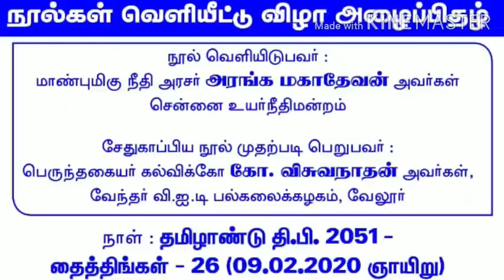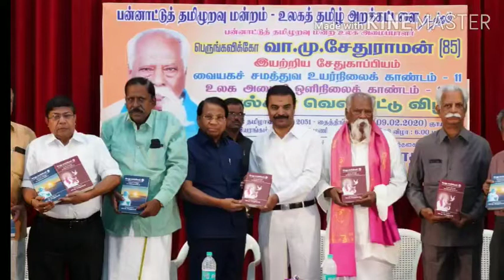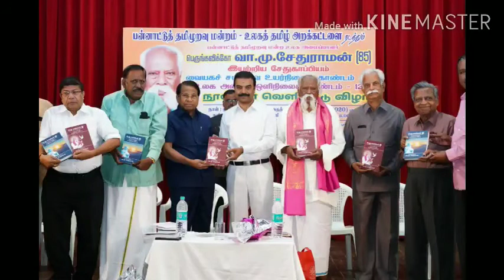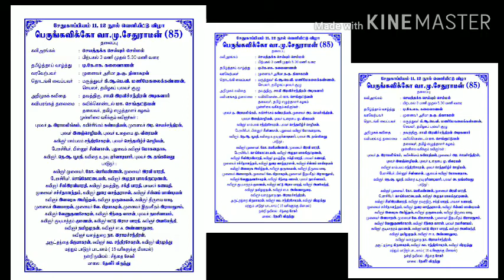VA MU SEDHU 85 SEDHUKAPIYAM 11&12